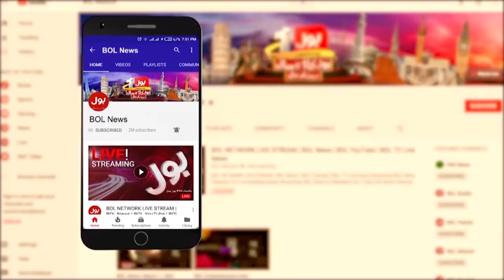Ukraine Conflict Impact on Pakistan | News Bulletin at 6 PM | Pakistan Petrol Crisis Updates